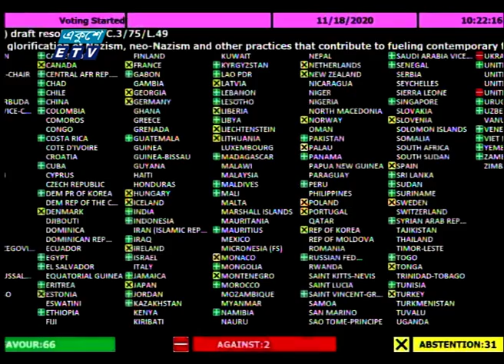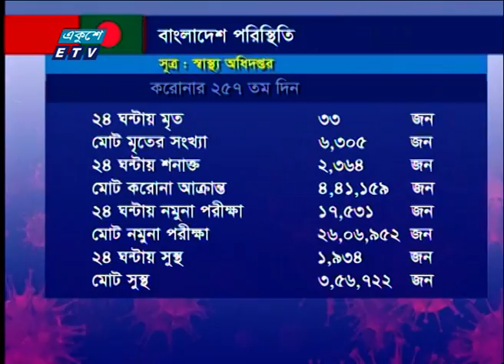01 AM News || রাত ০১টার সংবাদ || 20 November 2020 || ETV News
সময়: 01 AM News || রাত ০১টার সংবাদ || 20 November 2020

২০০০ সালের ১৪ই এপ্রিল এটি সম্প্রচার কার্যক্রম শুরু করে। টিভি চ্যানেলটির খবরে নতুনত্ব ও অভিনবত্ব থাকার কারণে দর্শকদের কাছে বিপুল জনপ্রিয়তা লাভ করে। দেশ বিদেশের সর্বশেষ খবর, নাটক, সিনেমা, ডকুমেন্টারিসহ নানা খবর ও বিনোদনমূলক অনুষ্ঠান প্রচারিত হয় একুশে টেলিভিশনে।